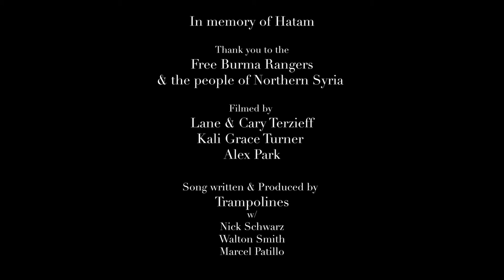Alive For You (music video from Syria)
We wrote a song for Syria.  Alive For You - Trampolines

God bless!